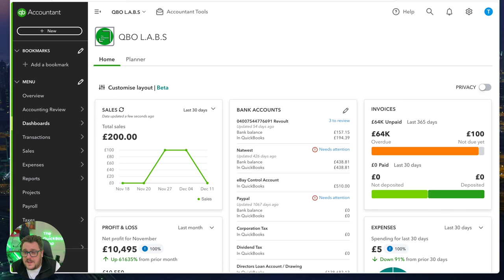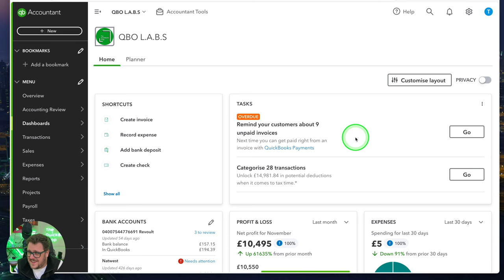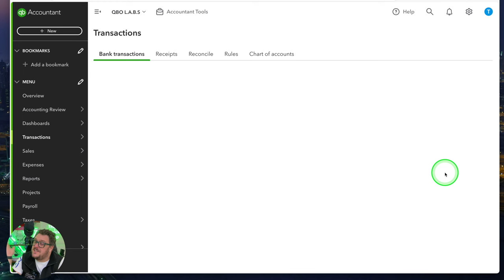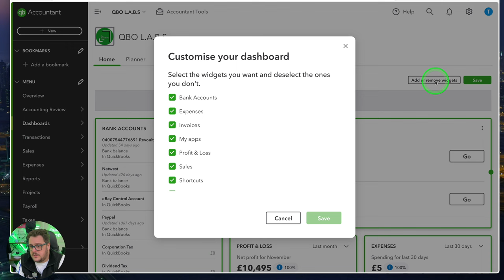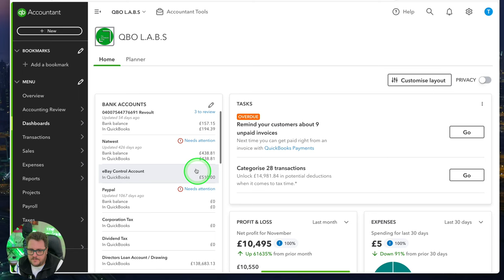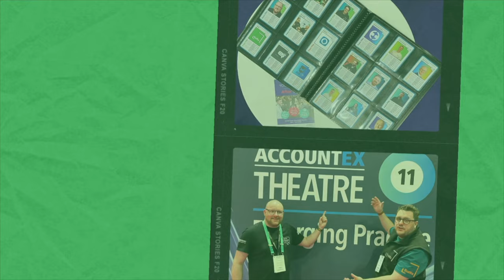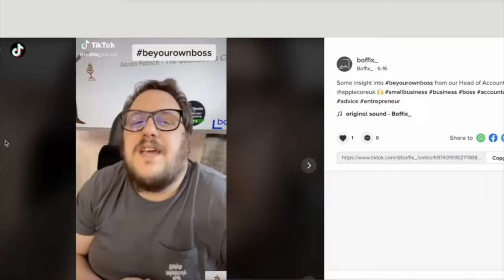A small update that could make a huge difference - Dashboards